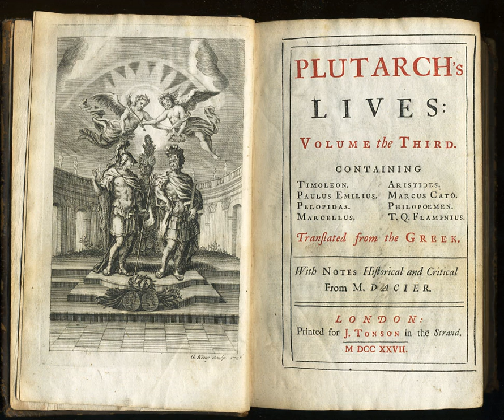Biography | Wikipedia audio article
00:01:02 1 History
00:01:30 1.1 Historical biography
00:05:56 1.2 Emergence of the genre
00:08:09 1.3 Modern biography
00:12:07 1.4 Recent years
00:13:57 1.5 Biographical research
00:15:01 1.6 Critical issues
00:15:23 2 Book awards
00:16:02 3 See also

- Socrates

SUMMARY
A biography, or simply bio, is a detailed description of a person's life. It involves more than just the basic facts like education, work, relationships, and death; it portrays a person's experience of these life events. Unlike a profile or curriculum vitae (résumé), a biography presents a subject's life story, highlighting various aspects of his or her life, including intimate details of experience, and may include an analysis of the subject's personality.
Biographical works are usually non-fiction, but fiction can also be used to portray a person's life. One in-depth form of biographical coverage is called legacy writing. Works in diverse media, from literature to film, form the genre known as biography.
An authorized biography is written with the permission, cooperation, and at times, participation of a subject or a subject's heirs. An autobiography is written by the person himself or herself, sometimes with the assistance of a collaborator or ghostwriter.